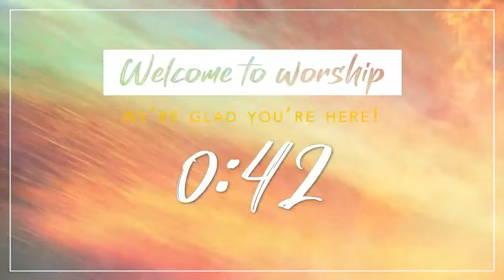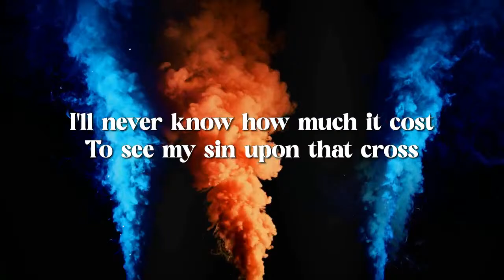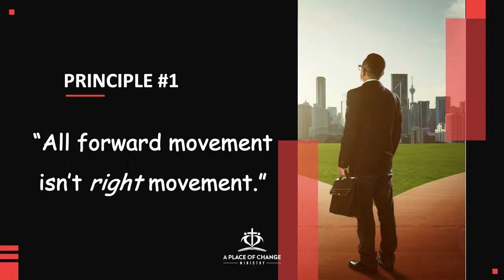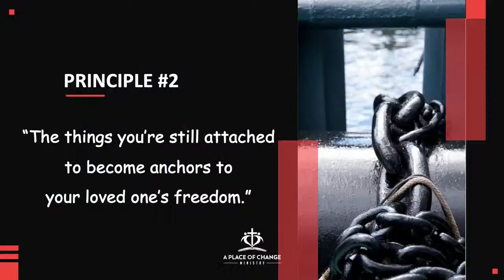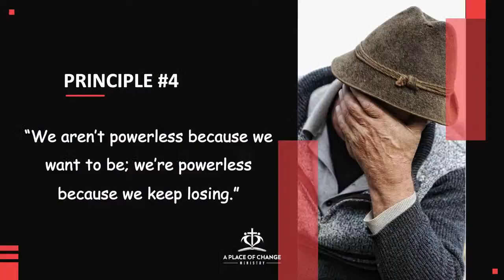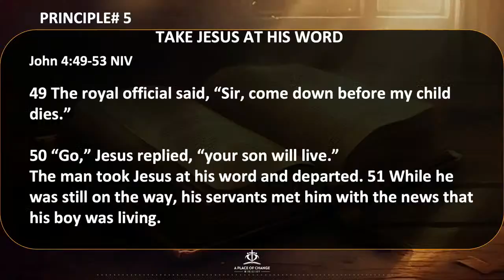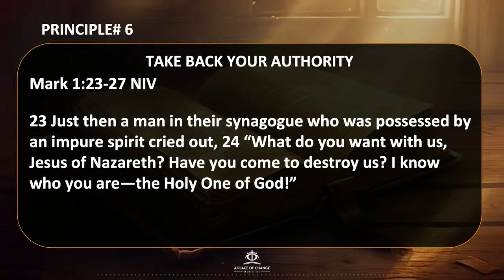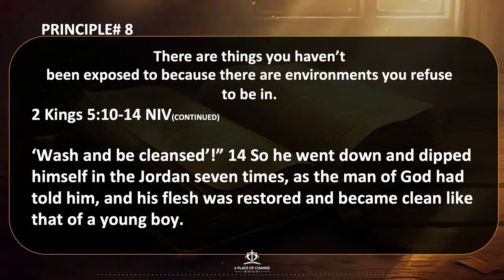Sabbath Service With TJ TYUS 04.13.24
COUNTERFEIT CHRISTIAN